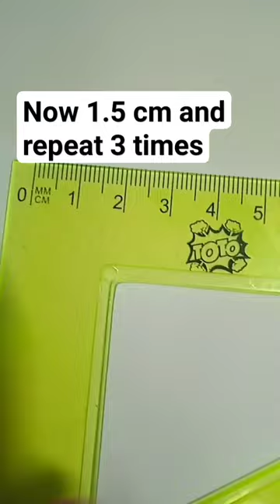how to make this decoration🍇🫐🌊🌴🧿🧸